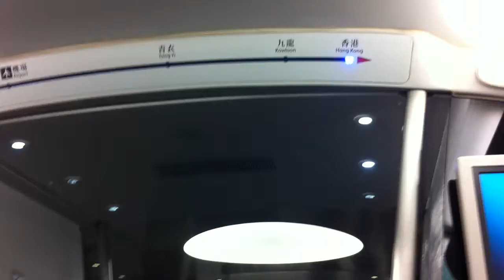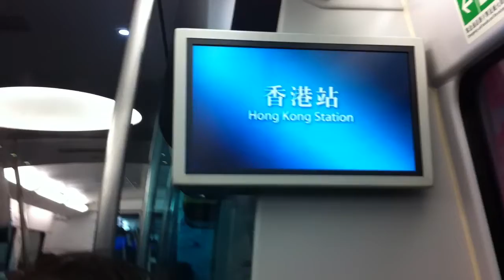TAKING GRANDAD TO THE AIRPORT 1